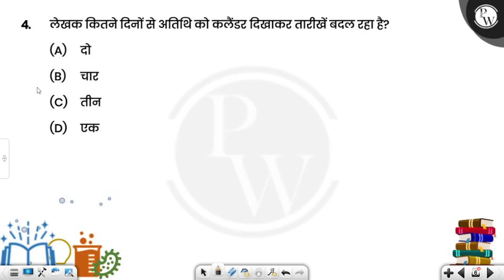लेखक कितने दिनों से अतिथि को कलैंडर दिखाकर तारीखें बदल रहा है?....